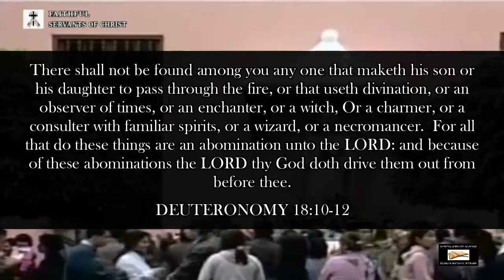Satanic Catholic Necromancy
Deuteronomy 18:10-12 - There shall not be found among you any one that maketh his son or his daughter to pass through the fire, or that useth divination, or an observer of times, or an enchanter, or a witch, Or a charmer, or a consulter with familiar spirits, or a wizard, or a necromancer. For all that do these things are an abomination unto the LORD: and because of these abominations the LORD thy God doth drive them out from before thee.